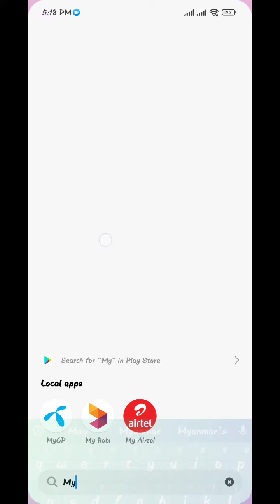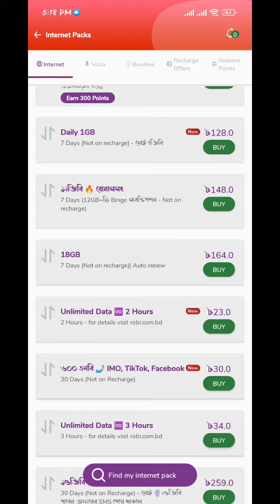রবি সিমে আনলিমিটেড ডাটা প্যাক | Unlimited Data pack | Robi Internet Offer